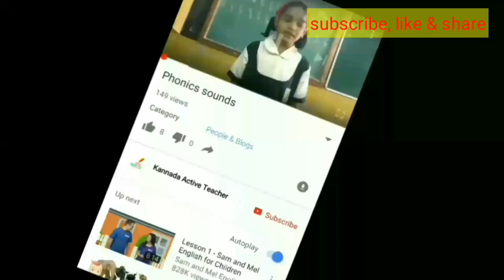Nali Kali ನಲಿ ಕಲಿ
nali kali songs,
nali kali songs in kannada,
nali kali songs kannada video,
nali kali song please,
nali kali songs in kannada lyrics,
nali kali songs in english,
nali kali song lyrics,
nali kali song kannada,
pataka pataka naal kali song,
meri nali kali song,
kali di nali song,
nali kali varnamale kannada songs,
nali kali tattegalu,
kali denali song,
kali de nali song,
ye kali kali song,
ye kali kali aankhen dj song,
ye kali kali aankhen mp3 song,
ye kali kali aankhen remix song,
ye kali kali aankhen 8d song,
ye kali kali aankhen karaoke song,
ye kali kali aankhen jhankar song,
ye kali kali aankhen song status,
fiza nali kali songs,
nali kali urdu songs,
nali kali neril varuvala songs,
nali kali song in kannada,
nali kali neril varuvala song,
nali kali prayer song,